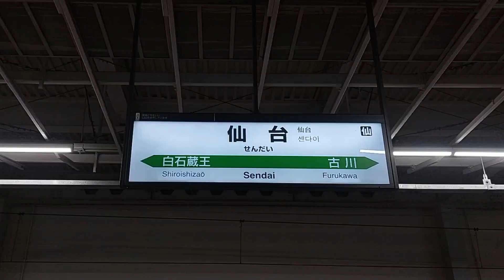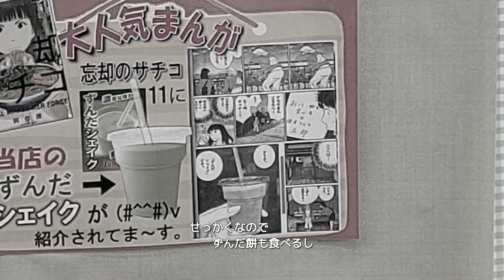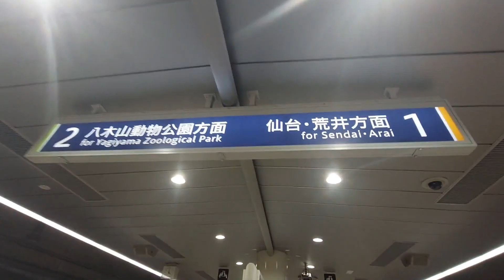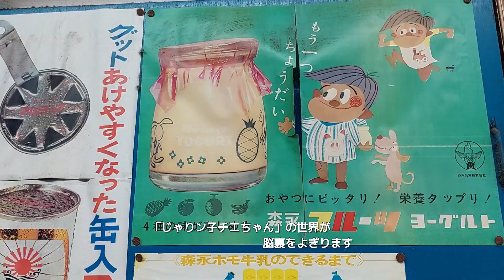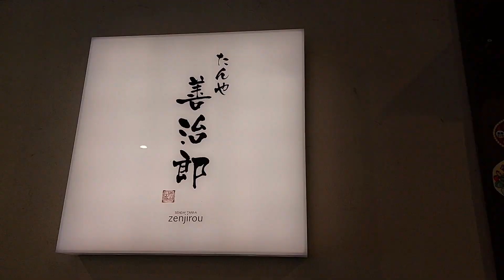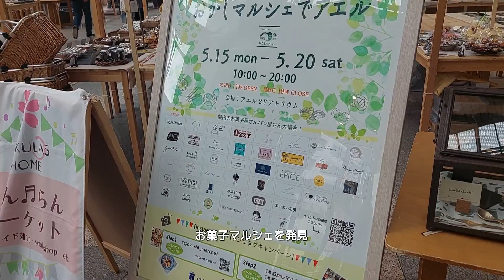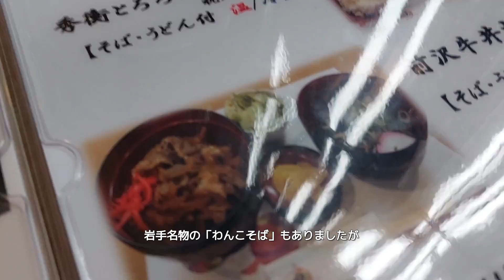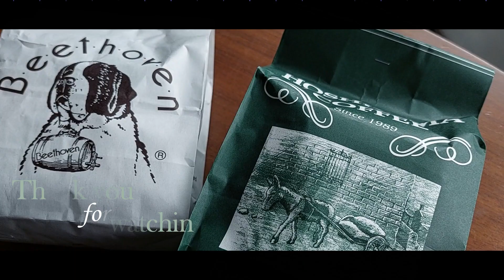【trip to SENDAI】ゆる旅仙台🧳｜ゴシックな雰囲気のベーカリーカフェ🍞｜牛タン🐄｜青葉まつり中｜隠し酒🍶｜壱弐参(いろは)横丁｜瑞鳳殿｜青葉城址｜中尊寺（岩手）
こんにちは😊

今回は
お引越し後、初のゆる旅に行って来ました🧳

関西からは遠く感じていた東北地方ですが
新幹線で一時間半。
めっちゃ近くなりましたｗ

思いついたのが
牛タンを本場で食べよう！
と、ｗ
宮城県仙台市を訪ねました😳

そして、
少し足を延ばして
岩手県の中尊寺も🎵

ちょうど【青葉まつり】の開催期間だったようで
数々の山車の姿や
法被姿の踊り子さんたちを見る事が出来て嬉しかったです。

計画性のないゆるーい旅ですが、
何かの参考や
きっかけになって頂けると
嬉しいです😳

☆☆ご覧の画面がPCの場合は
画面右下の設定マークから画質を1080pにしてご覧ください☆☆

☆積善院 奥の細道展

★BGM